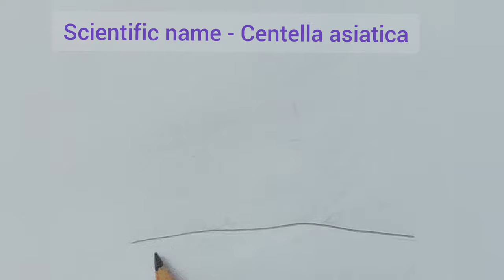Brahmi plant drawing easy, creeper plant drawing, herb drawing, Centella asiatica drawing, ब्राह्मी